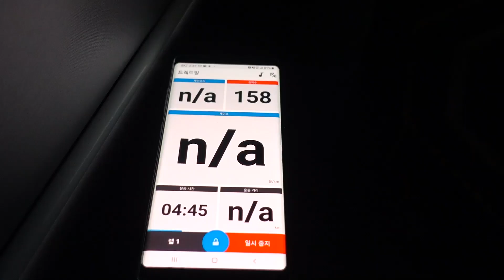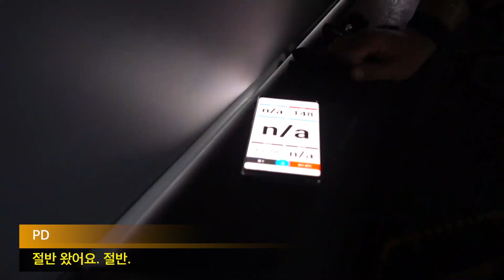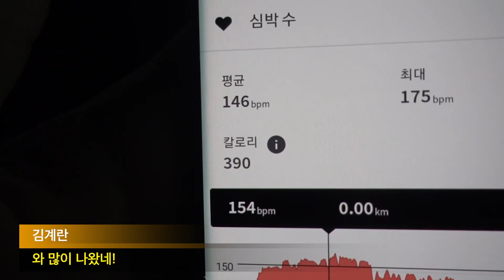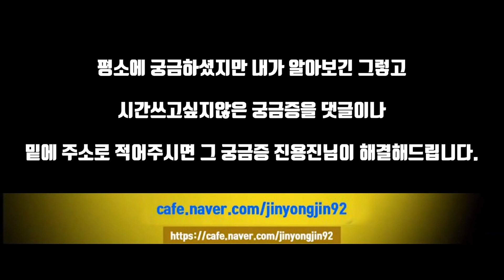과대광고? 1시간 1000kcal 김계란이 직접 까보겠습니다 (진용진 패러디)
1시간에 1000kcal가 빠진다는 트램펄린 점핑 운동 과연 사실일까? (진용진 패러디)